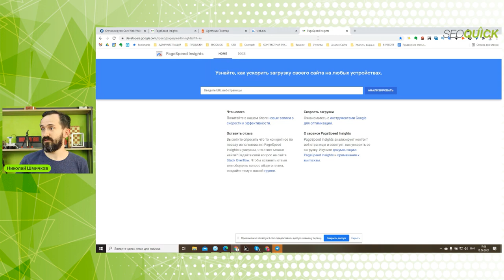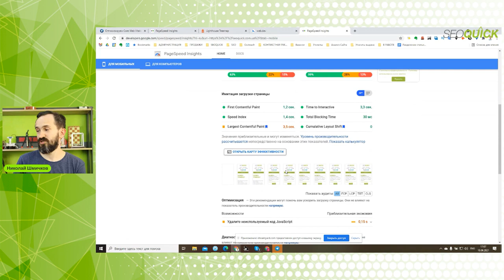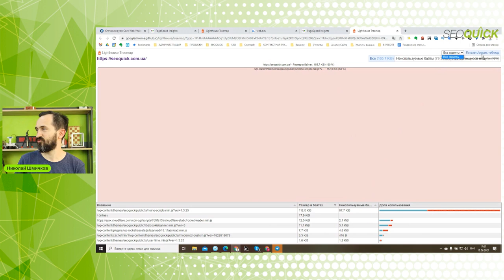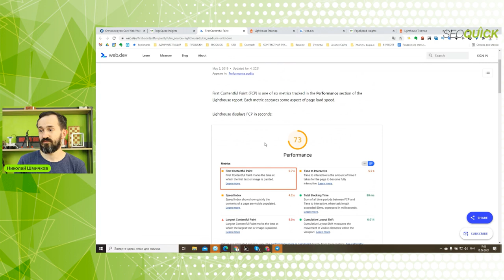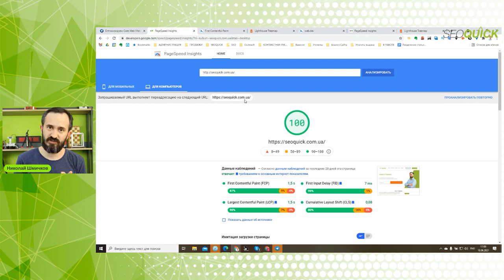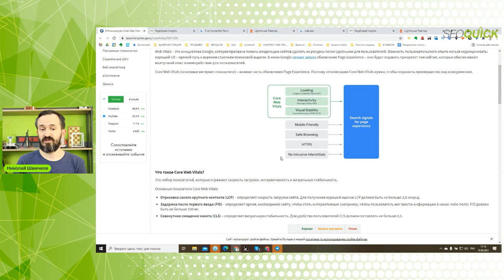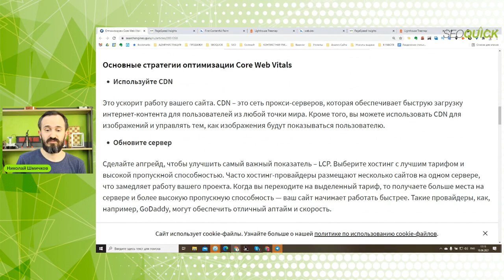Что такое Google Pagespeed? Бесплатная проверка скорости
Скорость сайта - это время обработки браузером страницы для того, чтобы она отобразилась на устройстве и пользователь смог с ней взаимодействовать.

Core Web Vitals - новый грядущий банхаммер от Гугла в выдаче, и медленные сайты обречены. Сейчас на измерение скорости все ищут удобные сервисы. При этом сам сервис Google Pagespeed Insights изменился и добавил новые функции. Какие именно? Смотрите в этом видео.

Содержание:
0:00 Вступление
1:15 Сервис Google Pagespeed
2:56 Карта эффективности
3:49 Справка Google по ошибкам
5:29 Факторы влияющие на Core Web Vitals
7:34 Накрутка скорости сайта
7:52 Как часто нужно делать анализ скорости сайта
8:38 Системный прогон сайта на Pagespeed
9:45 Заключение